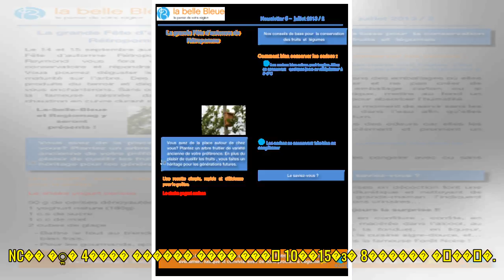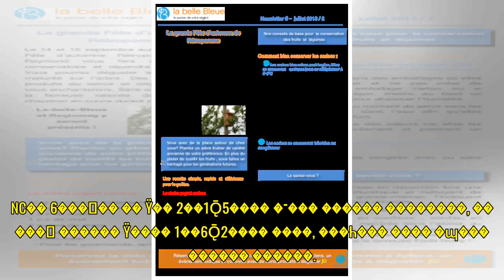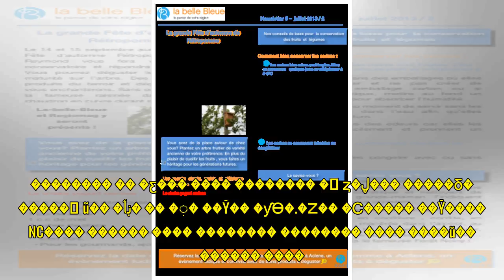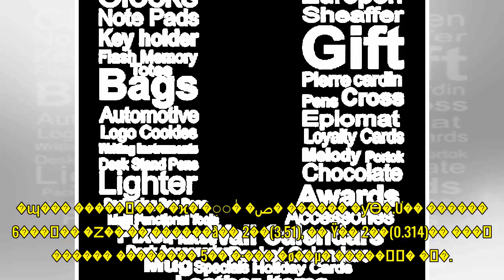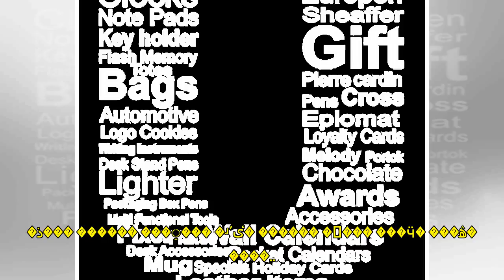�Ｚ-NC, ������ �ٽ� ������ �����߱� Ż��